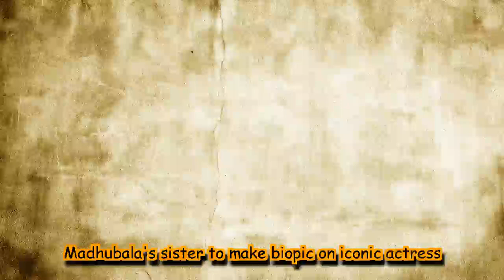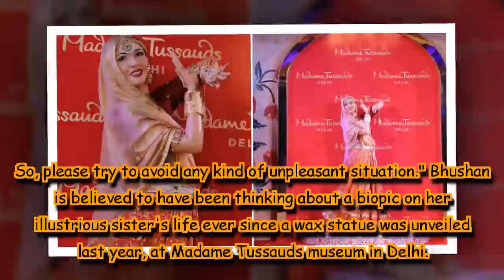Madhubala's sister to make biopic on iconic actress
An official statement for the film and the cast will be made later.